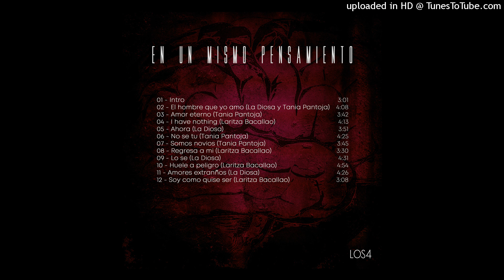No se tu Tania Pantoja Feat Los4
En un mismo Pensamiento